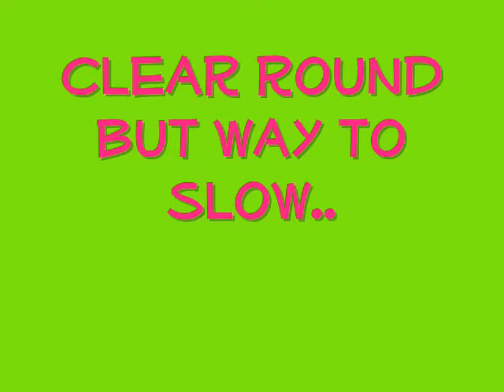Maria & Love i falkenberg Maj 2010.wmv